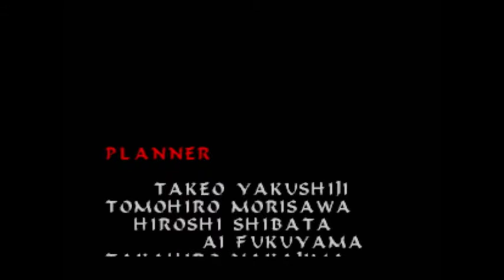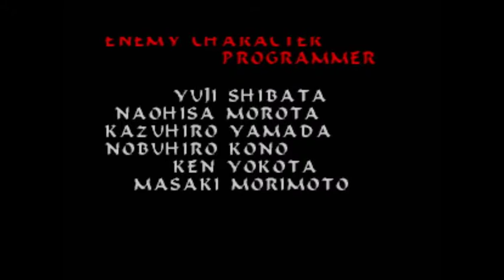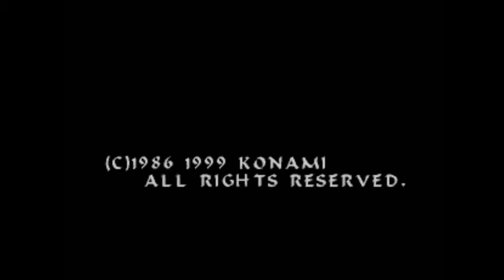Castlevania 64: First Clear + Good Ending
A surprisingly good game.
Thought I'd hit record as I had a feeling I was reaching the end.